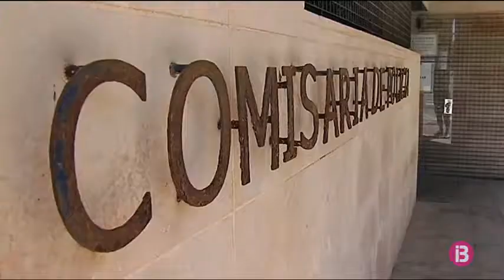El jutge no va concedir l’extradició a Veneçuela del marit de la dona morta dilluns a Ciutadella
Les Autoritats Veneçolanes cercaven el marit de la dona morta dilluns a Ciutadella des del 2010. L’acusen d’un suposat delicte d’homicidi amb violació, comès fa 8 anys. La Guàrdia Civil el va localitzar i el va detenir fa tres anys, el 2015. Però l’extradició mai no es va produir. Tot i el tractat que ambdós països van signar l’any 1989, i que segueix vigent, el jutge la va denegar. I com que el delicte no s’havia comès a Espanya, va quedar en llibertat. De moment, no han transcendit les causes que van conduir el jutge a prendre aquesta decisió.